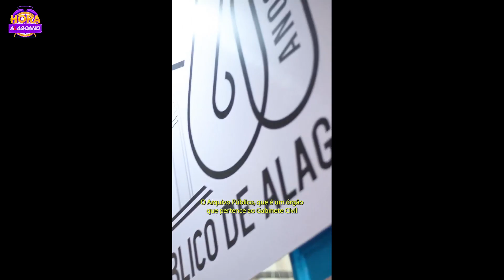O ESTANDE DO ARQUIVO PÚBLICO DE ALAGOAS CELEBRA 62 ANOS DE MEMÓRIAS VÍVIDAS E CONEXÕES DURADOURAS.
NO CORAÇÃO DA 10ª BIENAL INTERNACIONAL DO LIVRO, O ESTANDE DO ARQUIVO PÚBLICO DE ALAGOAS CELEBRA 62 ANOS DE MEMÓRIAS VÍVIDAS E CONEXÕES DURADOURAS.

NOSSA HISTÓRIA, DOCUMENTADA EM CADA FOTO, PAPEL E LIVRO, GANHA VIDA AQUI, APROXIMANDO O PRESENTE DO PASSADO.